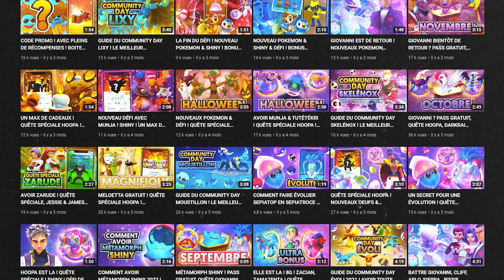GO FEST FINAL ! ZACIAN, ZAMAZENTA, GIOVANNI, ULTRA BONUS, CODE PROMO, COMMUNITY DAY, AOUT, NEWS POGO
On se retrouve aujourd’hui pour des news Pokemon GO fr avec un guide calendrier pour les événements du mois de Aout 2022 ! Le légendaire obscur de giovanni avec le super radar rocket, les événement spéciaux avec un nouveau pokemon dans la boite des 7 tampons, le retour de Zacian, Zamazenta et un nouveau genesect et des nouveaux pokemon shiny régionaux, des boites promo avec des code promo, les ultra bonus, l'événement final du go fest, le go fest de sapporo, un max d'xp et de bonus pour le niveau 50 et des bonus pour avoir beaucoup de poussière d'étoile, les nouvelles quêtes spéciales dans les pokestops, les pokemon vedettes et les bonus, les heures légendaires, le community day de zigzaton de galar, le nouveau spinda shiny, la quêtes spéciales team rocket avec giovanni et le super radar rocket, les nouvelles méga évolutions dans les méga raids et des petits tuto astuces tips !